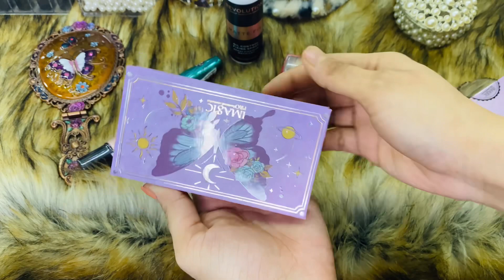Budget Friendly makeup products review॥first impression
*W7 hd foundation-500
*imagic the butterfly 🦋 makeup palette-480
*makeup revolution pore blur primer-550
*technic mascara-250
*makeup revolution matte fix -580
*elf eyeliner-399